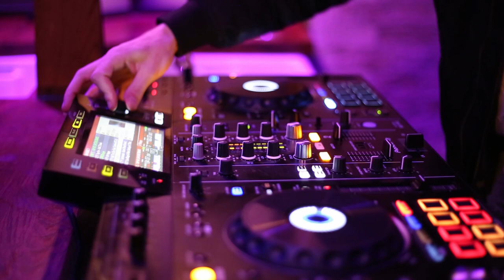Barber'n'Bass - Zylo Guest Mix + Podcast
Barber'n'Bass. In these episodes I'll be interviewing and cutting various DJs from within the Drum and Bass world.
Taking them from behind the decks to the comfort of a Barber chair to get all the latest news, insights and info on upcoming events.